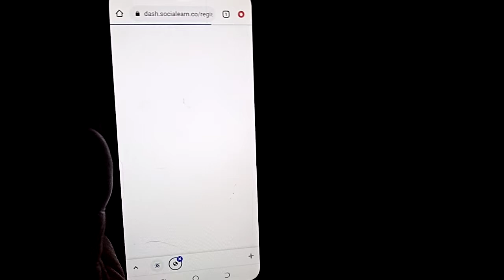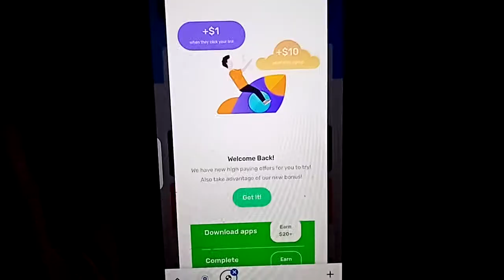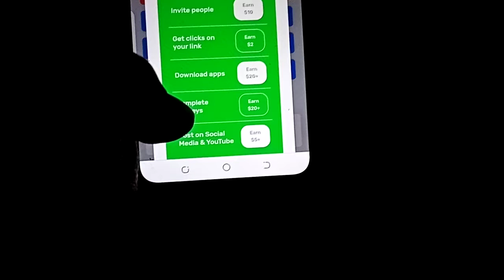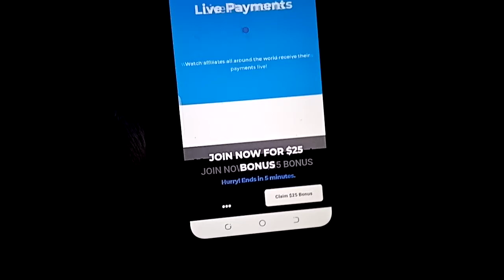Social Earn Review | #1 Social Media platform social earn | Social Review #2 (How to Cash Out)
Platform Social Earn | Review t#2 (How to
Cash Out)
socialearn
socialearn cashout
socialearn reviews
socialearn scam
sOcialearn.coreview
socialearn beta
socialgain legit
socialearn payout
social earn payment proof
socialearn invites